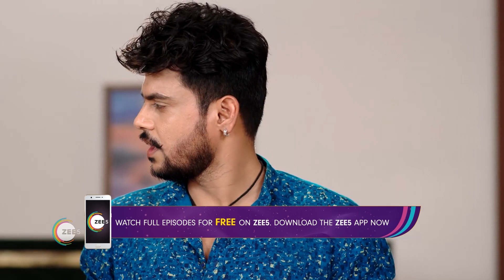Suna Jhia | Ep - 186 | Dec 31, 2022 | Best Scene 2 | Zee Sarthak